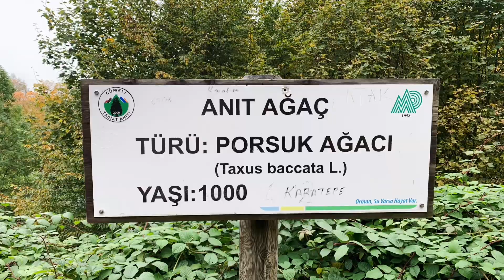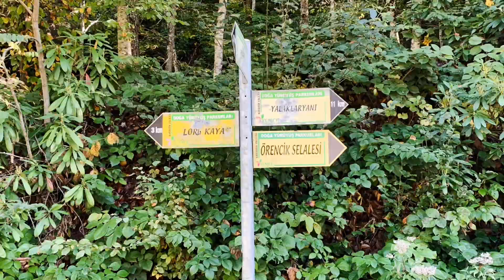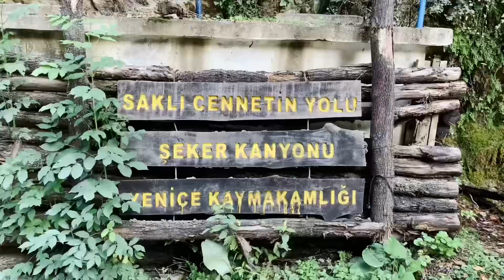Yenice Ormanları - Karabük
20-23 Ekim 2022
Yenice Ormanları Yürüyüşü